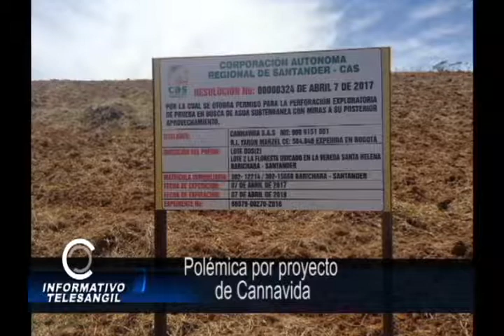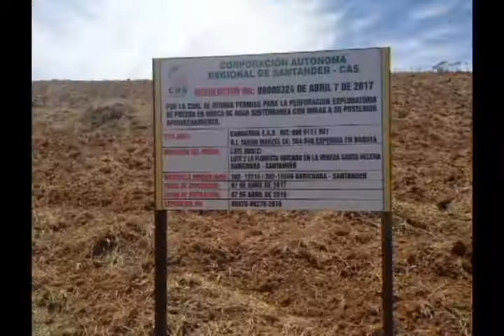Polémica por proyecto de Cannavida 1